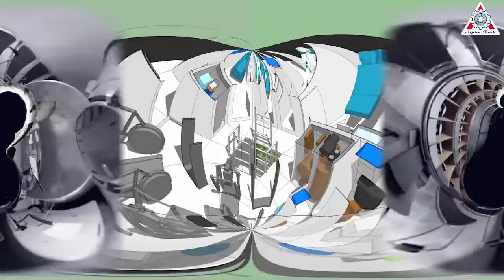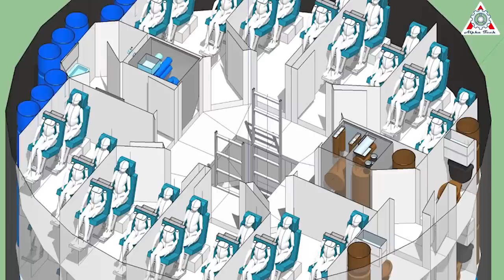WHY Starship Is ENGINEERING PURE GENIUS & The Best Starcraft Ever Made...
1) 🎵 ABOUT ALL TRACK IN MY VIDEO 🎵

3) SOURCES OF IMAGES AND VIDEOS
Cosmic Perspective

LabPadre

ErcX Space

iamVisual

Why Starship is the best spacecraft ever made...?

Until now, SpaceX Starship prototypes are not really spacecraft yet, since none have yet left the atmosphere, but they are getting close though. Elon Musk plans to have the first Starship orbital flight in the next few weeks.
This initial Starship may explode on the launch pad. The first stage is powered by an unprecedented 33 rocket engines, after all, and clustering them so close together means that if one engine fails, it may be difficult to contain the failure. And this would be OK, as SpaceX has the capacity to build many more vehicles as Starship iterates closer to a final product.
And definitely, Starship will be the best spacecraft ever made soon.
Why?
Let’s dive right into three aces up the sleeve that Starship makes everything else totally redundant.

Firstly, Starship as it's known, will be a be fully and rapidly reusable transport system.

Fully reusable means nothing is thrown away and the components can be used hundreds, if not thousands of times over and over again. The hugely expensive booster with its banks of state-of-the-art Raptor engines is used to boost the Starship 2nd stage above the Karman line and hypersonic speeds before simply returning to Earth for reuse, just like its Falcon 9 predecessor. The Starship itself discards no components in attaining orbit and is fully capable of returning to the ground and propulsively landing upright.

On the other sides, rapid reusability means that you don’t need to spend months refurbishing the craft like you had to do with the Space Shuttle. It’s more like a jet airliner than a spacecraft in the way it can be rapidly turned around, and this has a huge impact on the economics of the system. Launch costs rapidly fall to just the money spent on the fuel and launch services required to operate the system as the build costs are amortized over many hundreds of flights.